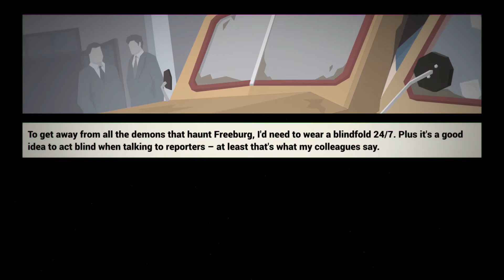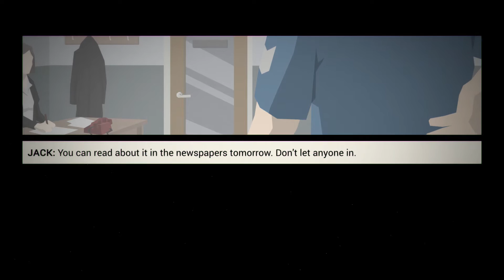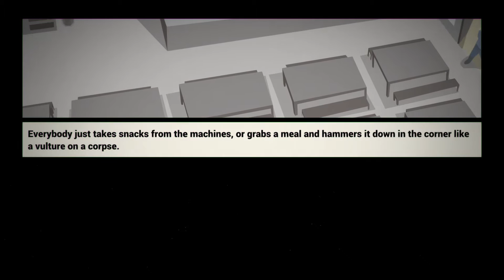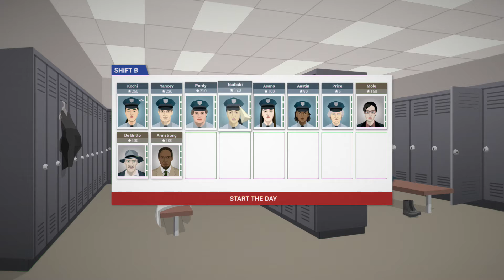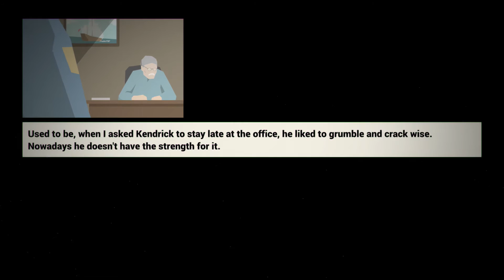This is The Police |E1| The Story Begins